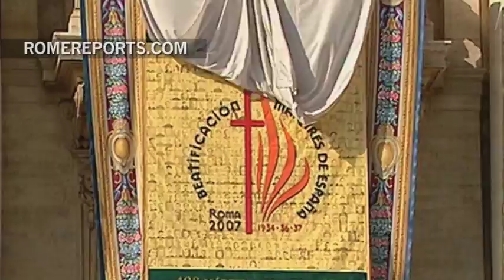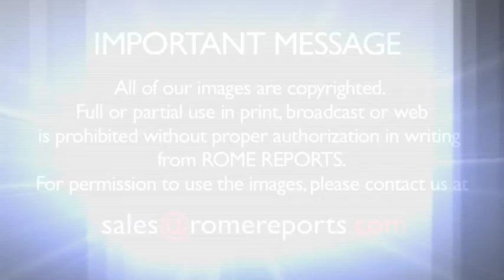Religious persecution is Spain, was among the most violent since Roman times